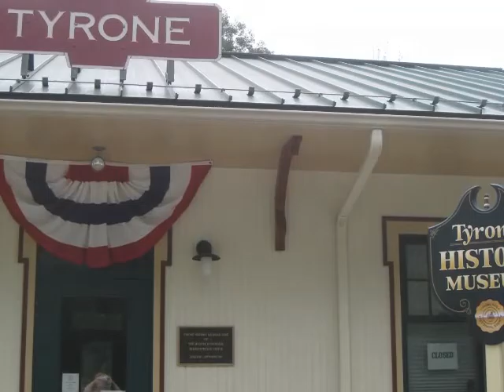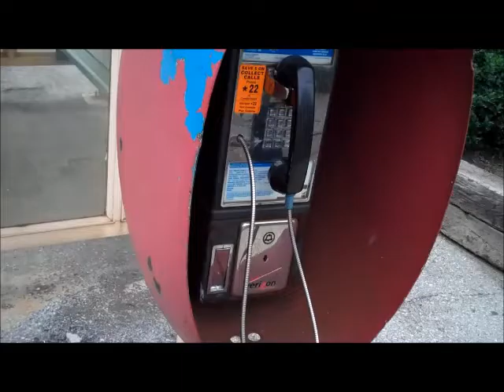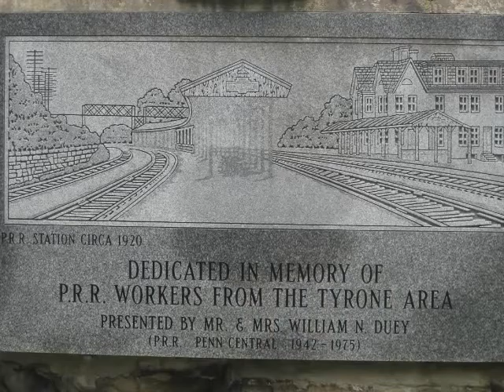Central Pennsylvania Excursion - part 1 - Tyrone Pennsylvania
Edward Mastin and I took a weekend trip to Central Pennsylvania. We stopped in Tyrone, PA on our way to Altoona and Horseshoe Curve, then on the way back, stopped in Bellefonte, toured Clyde Peeling's Reptiland, and made our way back to Syracuse up the west side of Seneca Lake. This is part one of three.